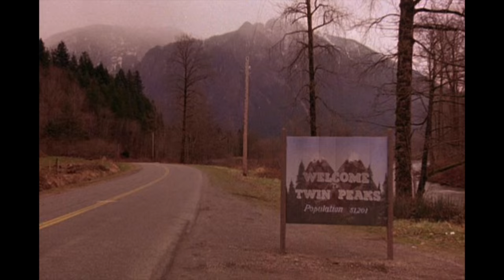A SECRET MUSIC, David Lynch's PIANO SOLO: Twin Peaks (Angelo Badalamenti)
Massimo Salotti, piano - Stefano Giannotti, arrangement - Music by Angelo Badalamenti